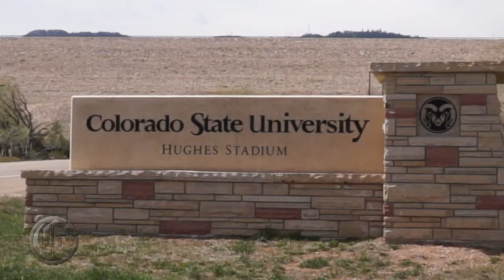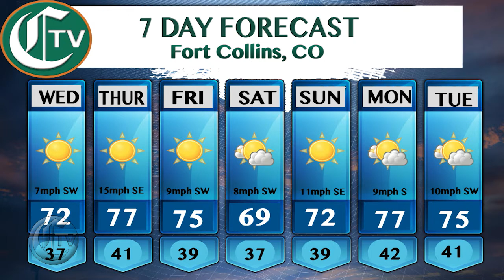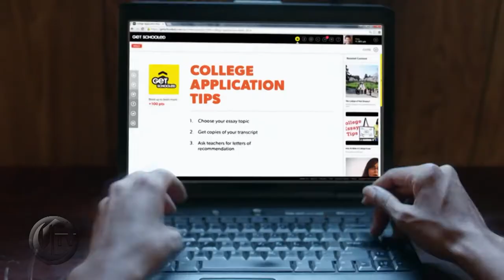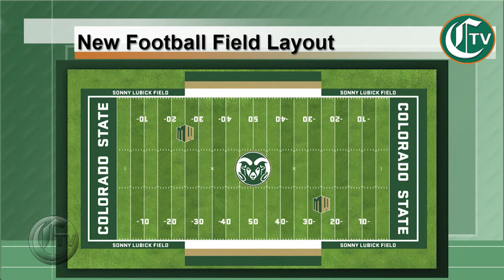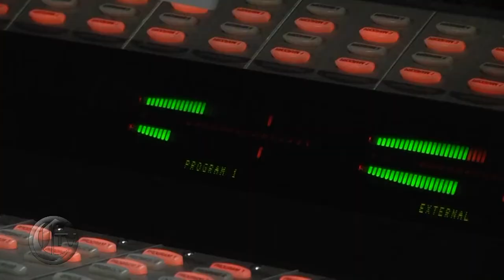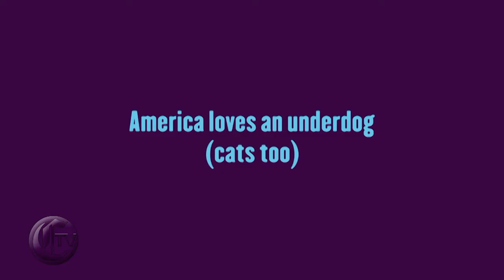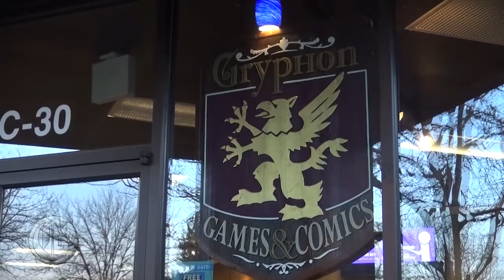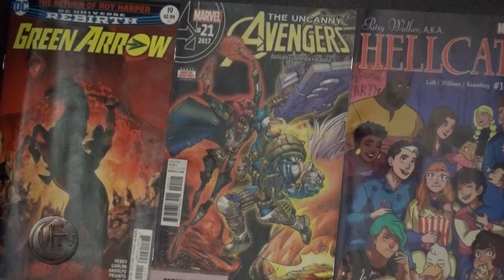CTV News: Tuesday, Apr. 11, 2017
On tonight's episode of CTV News, Willis Scott and Marlo Lundak have all the latest from in and around Fort Collins. Brynn Carman is live from Bondi Beach Bar, where a arrest has led to a social media frenzy. Later on, Sierra Cymes gives us the full weather forecast and tells us what flowers to plant in your spring garden. Tim McCall recaps everything in the world of Ram's sports.Ryan Crist shows us where we can watch some classic movies locally. All this and more on tonight's CTV News.